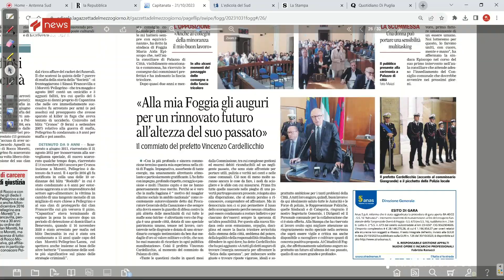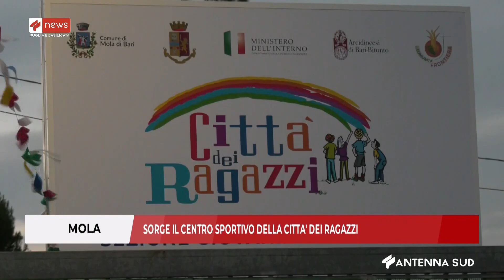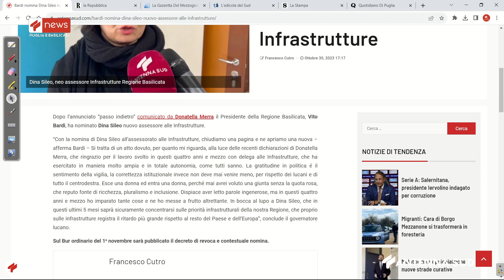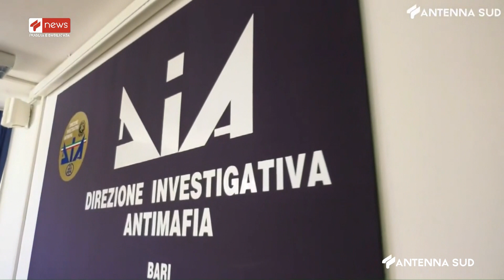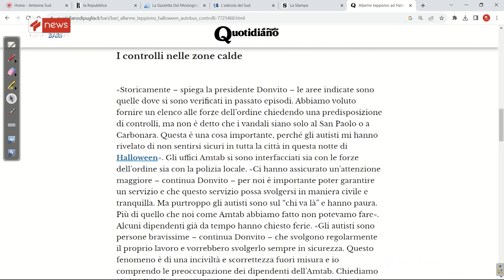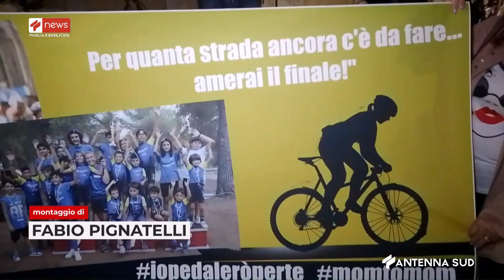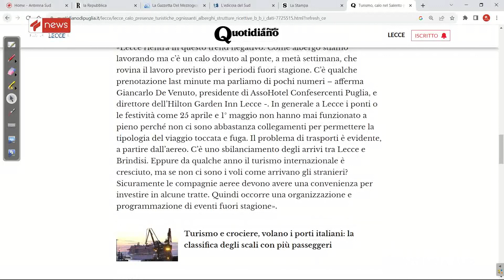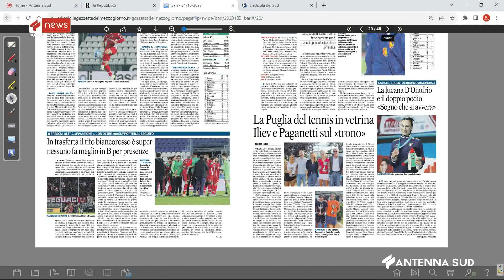TG INTERREGIONALE ORE 07 00 DEL 31 OTTOBRE 2023